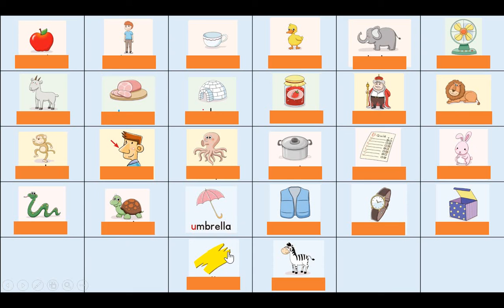26必背6個單字